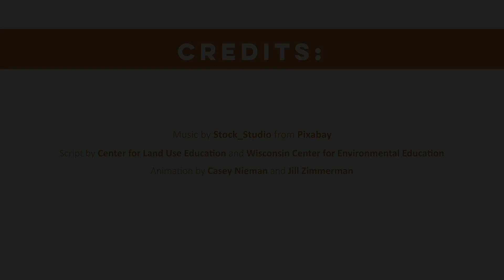How to Help Fish and Wildlife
Learn how shoreland zoning rules help keeps our lakes and streams healthy.  This helps us have more fish, wildlife, and good swimming water.
(06-2023)